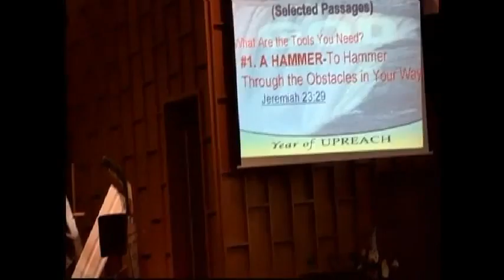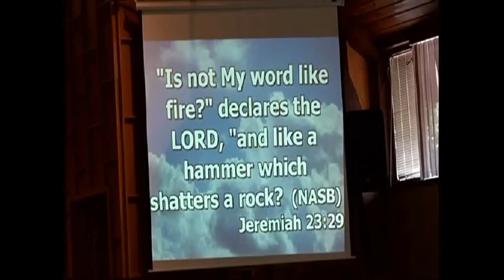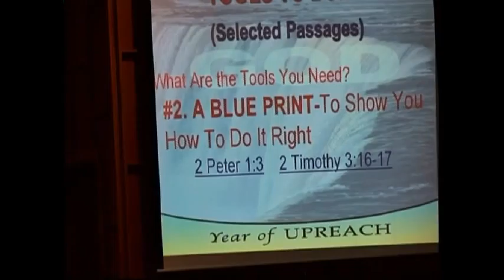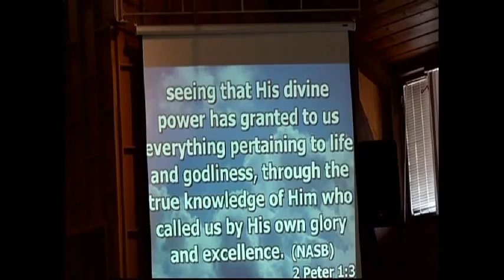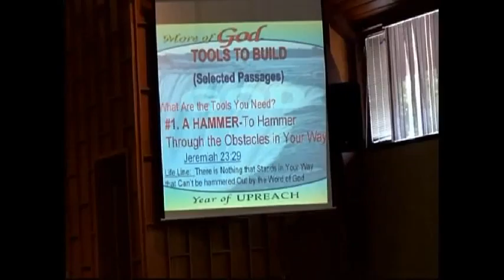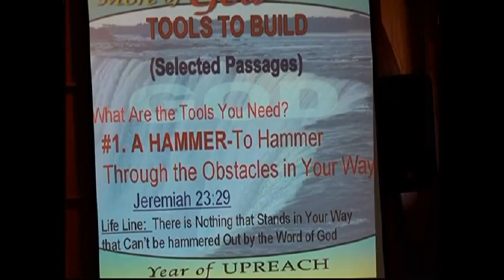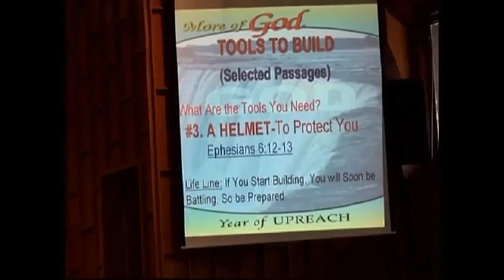Building Up Strong Nehemiah Remixed Series 3 Tools to build